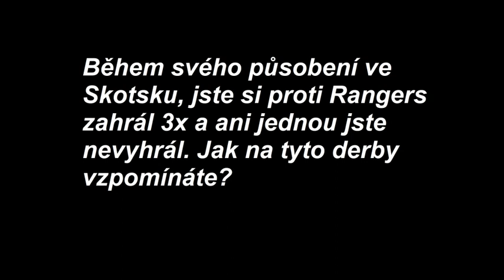Jiří Jarošík - ROZHOVOR (Slavia Praha - Rangers)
Rozhovor pro RETRO fotbal CZ
Jiří Jarošík
Celtic (2006-07)

Jak vzpomíná na Rangers a komu dává větší šance na postup?

Slavia Praha - Rangers